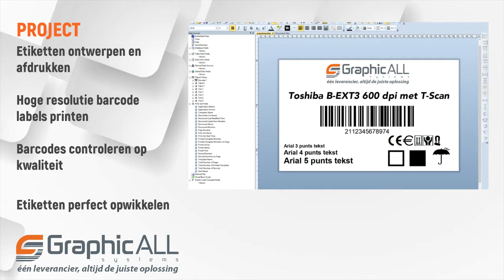barcode printen en in-lijn controleren